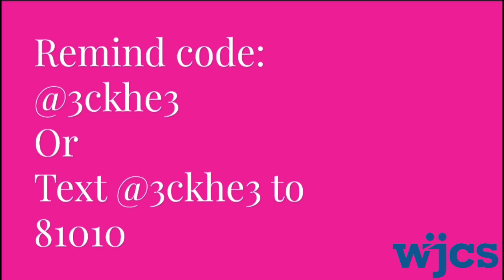WJCS Peer Impact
The WJCS Peer Impact group meets weekly and works to spread awareness on issues, such as domestic abuse, drug use, and mental health issues. Watch this video to learn more.